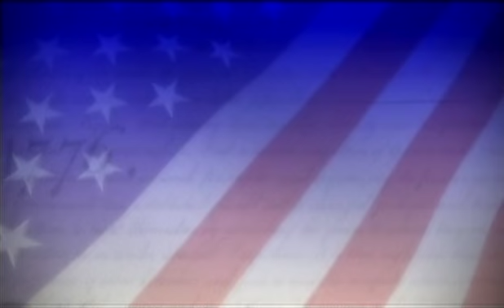Whitney Steele Singing The National Anthem For AZ Diamondbacks